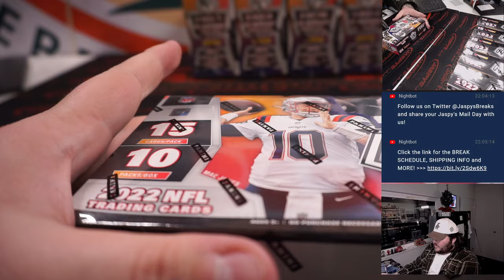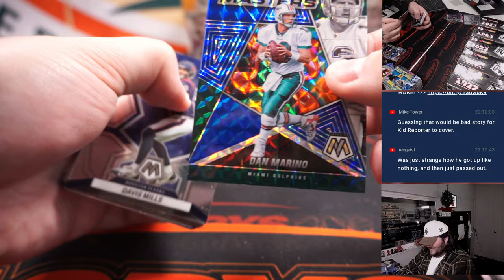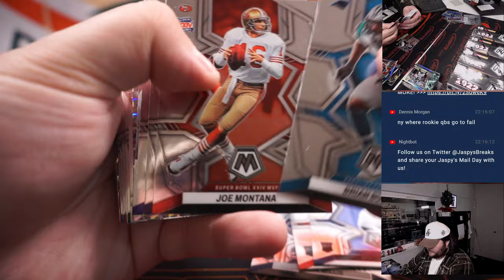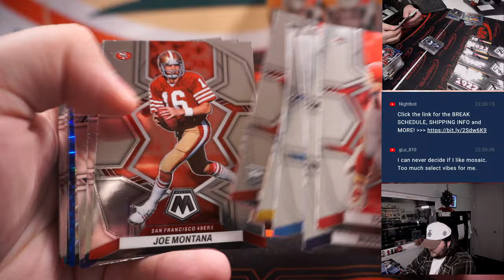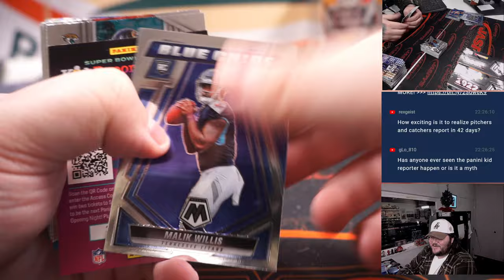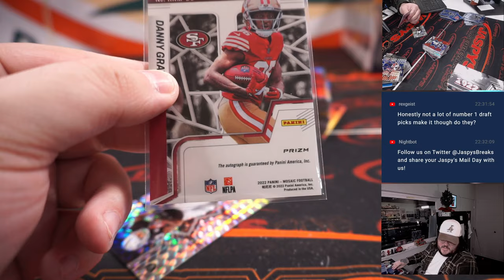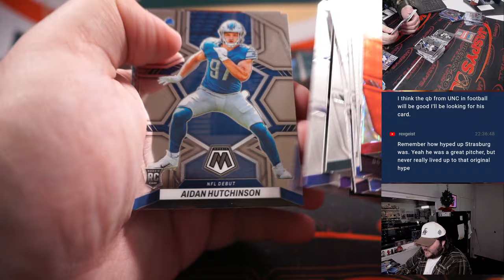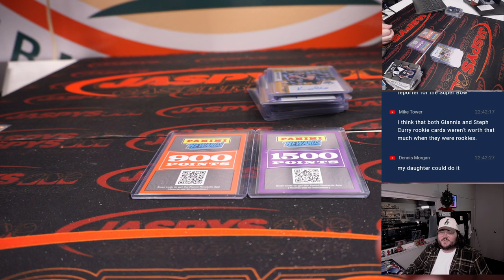KENNY PICKETT GOLD AUTO! ~ M 1.2.23: 2022 PANINI MOSAIC FOOTBALL 6-BOX 1/2 CASE BREAK #8 *PYT*